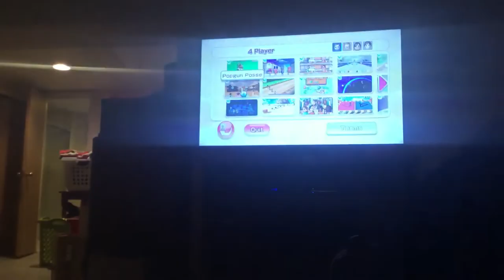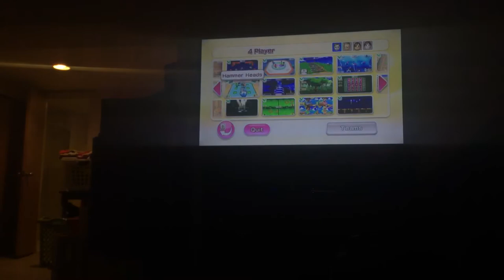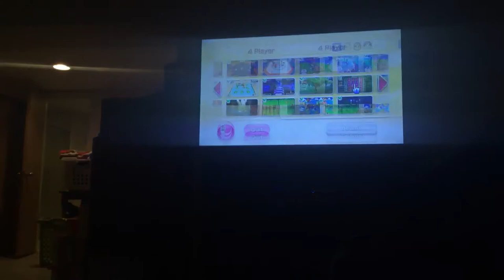Wii party minigames Pewdiepie Vs Oscar Vs Hiromi Vs Emily